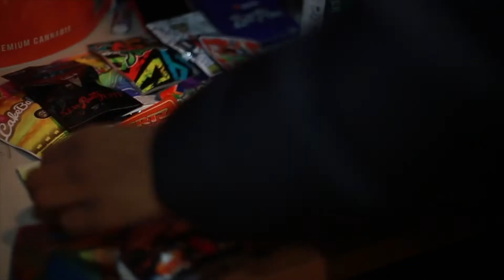All Gas No Brakes Pop Up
All Gas No Brakes Pop Up feat. LittPac , Lil Cease & More.